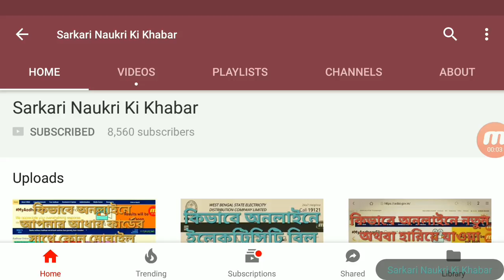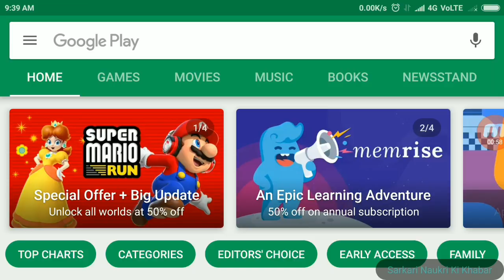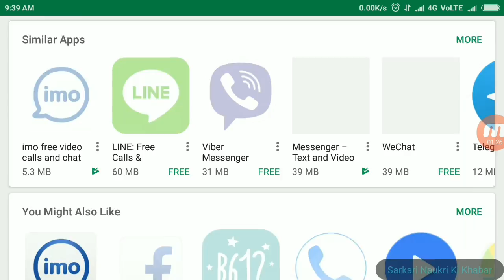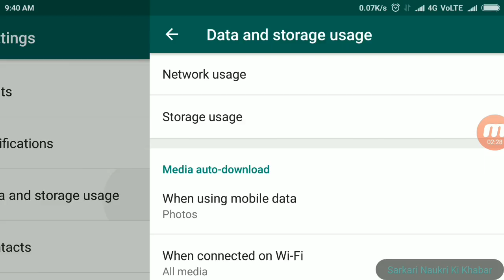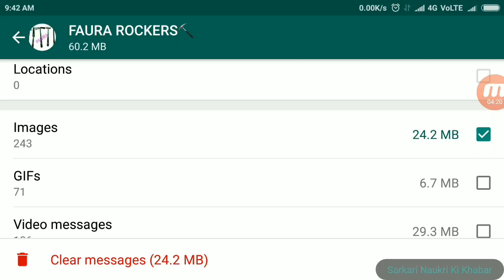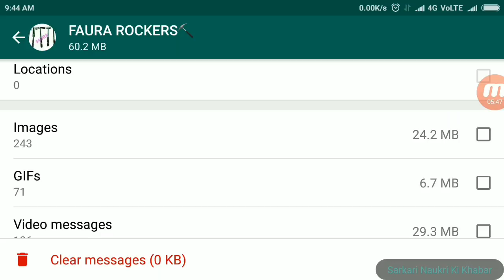কিভাবে What's App এর নতুন আপডেটটি ব্যবহার করে আপনার ফোনের মেমোরি স্টোরেজটি ফ্রি রাখবেন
in this video you can check how can you free your phone memory storage just using what's app,you just need to update your what's app version.

Sarkari Naukri Ki khabar
Ankur Basak
SNKK- #24